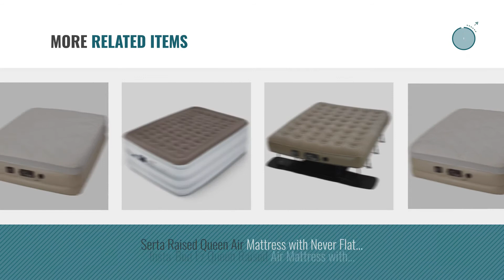Top 10 Raised Air Mattresses [2018]: King Koil QUEEN SIZE Luxury Raised Air Mattress - Best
- New! 2019 Black Friday / Cyber Monday Air Mattresses Deals and Updates.

Black Friday / Cyber Monday King Koil Queen Air Mattress with Built-in Pump - Best Inflatable Airbed Queen Size - by King Koil

Black Friday / Cyber Monday Serta Raised Queen Pillow Top Air Mattress with Never Flat Pump by Serta

Black Friday / Cyber Monday Air Mattress TWIN size - Best Choice RAISED Inflatable Bed with Fitted Sheet and Bed Skirt by AirMattress.com

Black Friday / Cyber Monday Insta-Bed Raised Air Mattress With Never Flat Pump, Grey, Queen by Insta-Bed

Black Friday / Cyber Monday Insta-Bed Raised Air Mattress with Never Flat Pump, Beige, Twin by Insta-Bed

Black Friday / Cyber Monday Insta-Bed Raised Air Mattress with Never Flat Pump - Queen Pillow Top by Insta-Bed

Black Friday / Cyber Monday Intex Pillow Rest Raised Airbed with Built-in Pillow and Electric Pump, Twin, Bed Height by Intex